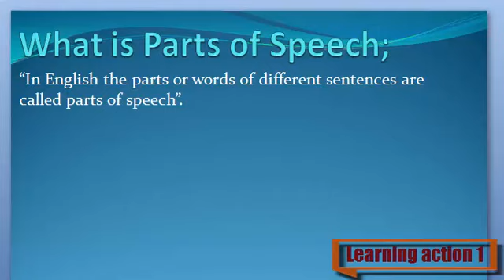What is Parts of Speech. Urdu/ English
Parts of Speech Keya ha janny Urdu or English me